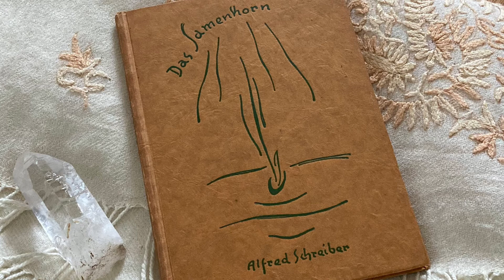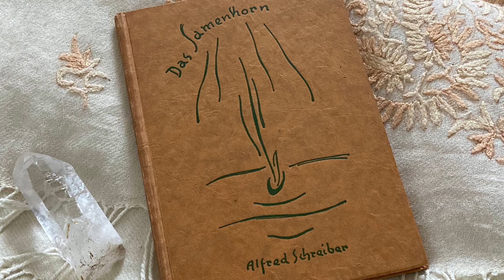“Das Samenkorn” Betrachtungen von Alfred Schreiber. Gelesen von Carmen Richter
Ein Büchlein in Altdeutscher Schrift mit wunderbaren Betrachtungen / Sichtweisen, die den Leser der Natur näher zu bringen versuchen.

Audio

Let there be peace among all beings of the universe

Danke 🙏🏻